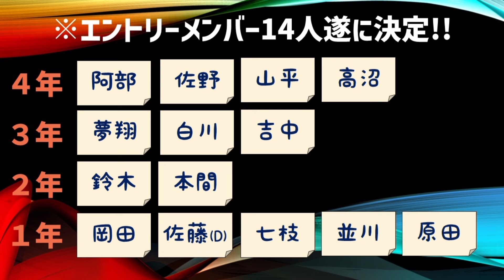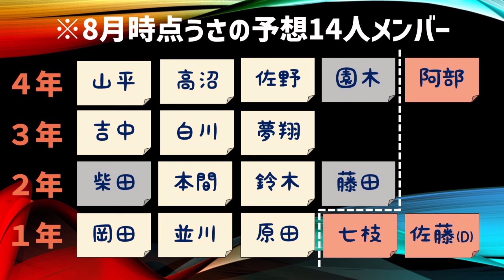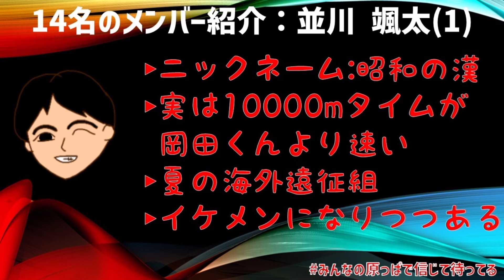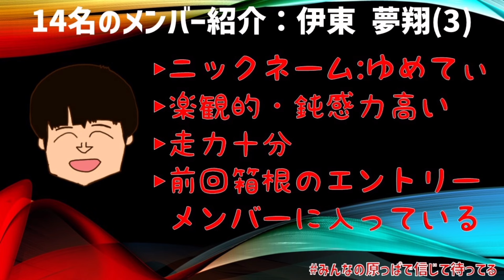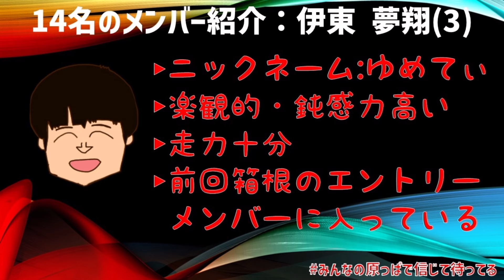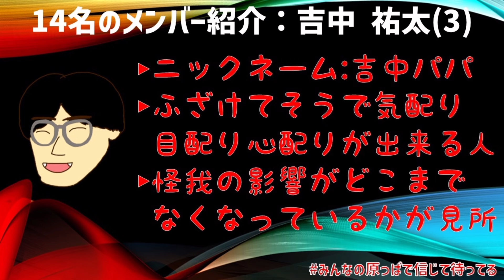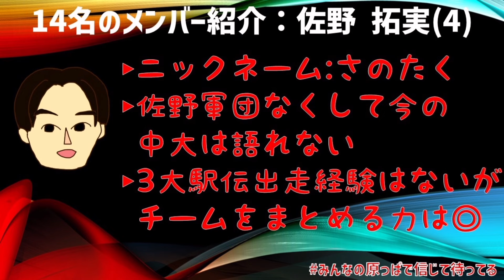【箱根予選会2025】中大OGはこう読む！【エントリー発表】くまうさdays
質問&相談、雑談ネタ、リクエスト大募集中です！
匿名投稿になるので以下からお気軽に送ってください♪

お借りした音楽（エンディング）